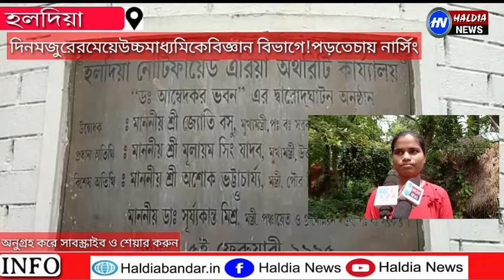গ্রামের মেয়ে রাখী উচ্চমাধ্যমিকে শেরা পড়তে চায় নার্সিং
দিন মজুরের মেয়ে রাখী উচ্চমাধ্যমিকে শেরা  পড়তে চায় নার্সিং